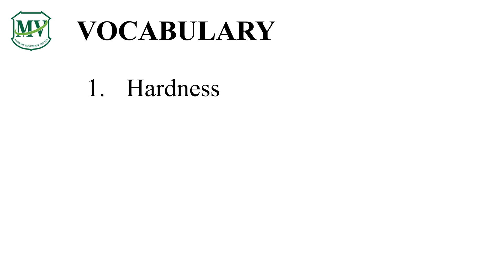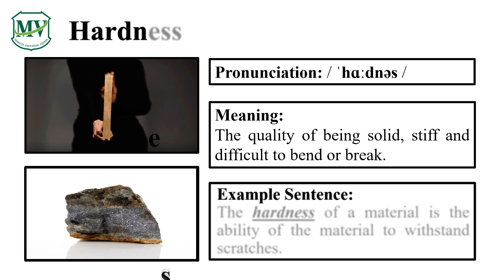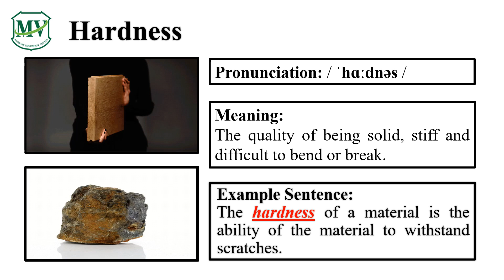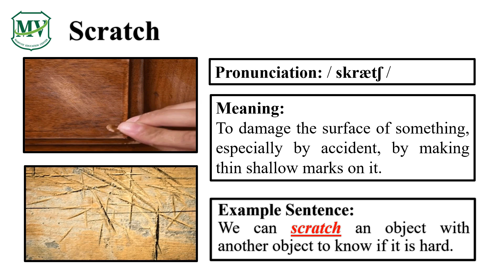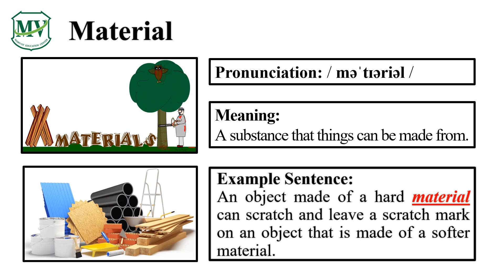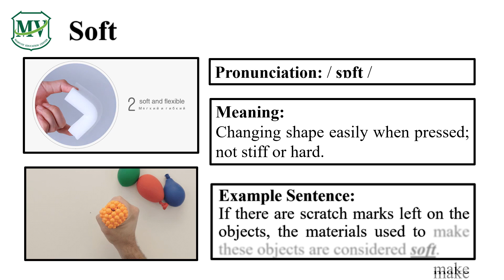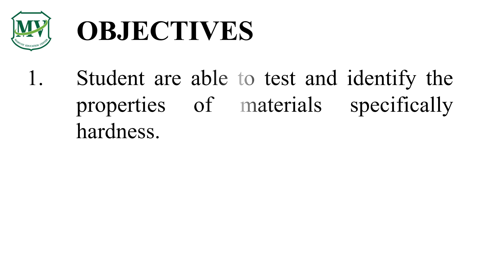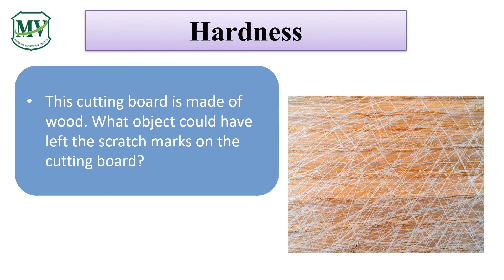Science P.4 : Week 6 | No.2 Properties of materials Hardness